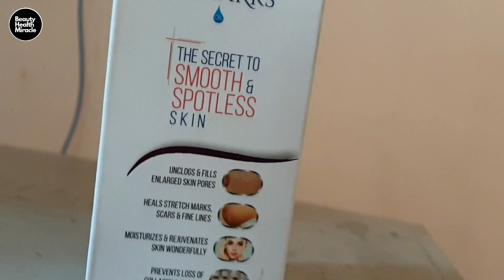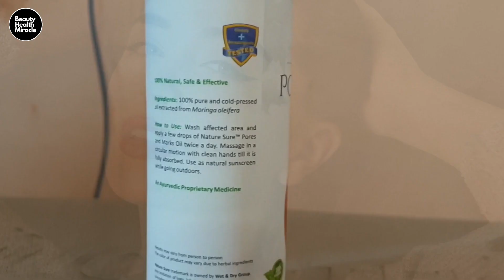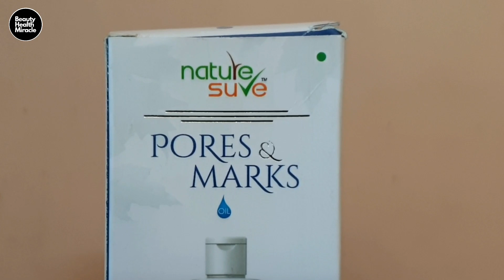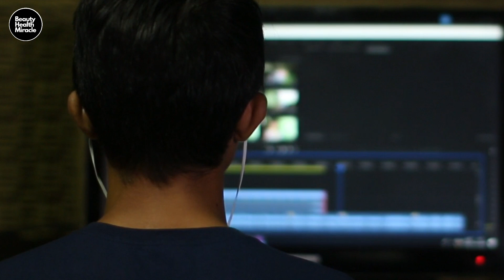Naturesure Pores & mark oil | निशान और छिद्र को ख़त्म करने का सबसे अच्छा ऑयल | Facial oil review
All Products Information in this video is takken by People review & Internet. Before use it, Please make sure you Consult a Before use this shampoo.

5 बातें हमेशा ध्यान रखे जो आपको अनचाहे बालो से बचाये ➤

Purchase Our Weight Gain & beauty Product➤

The content on this channel is intended for informational and educational purposes only. Consult a doctor for medical advice & Treatment.🙏